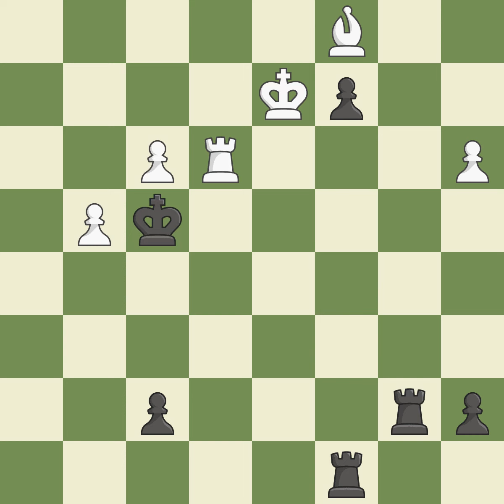English Opening: Four Knights, Kingside Fianchetto Line, 4...d5 5.cxd5 Nxd5 6.Bg2 Nb6 7.O-O Be7 8.a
English Opening: Four Knights, Kingside Fianchetto Line, 4...d5 5.cxd5 Nxd5 6.Bg2 Nb6 7.O-O Be7 8.a3,Event: Corus A, Site:Wijk aan Zee NED, Date:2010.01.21, Round:5, White:Van Wely, L., Black:Shirov, A., Result0-1, ECOA29, WhiteElo:2641, BlackElo:2723, PlyCount118, EventDate:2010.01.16, EventRound:s13, EventCountryNED, EventCategory19, SourceMark Crowther, SourceDate:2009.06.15